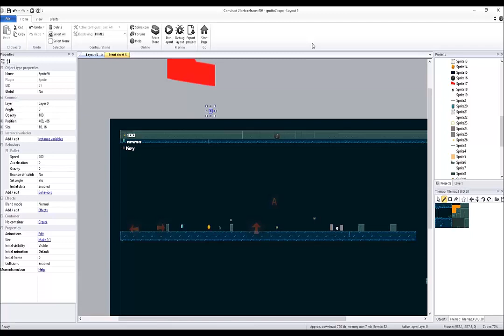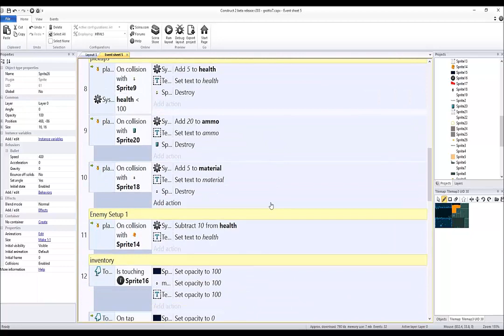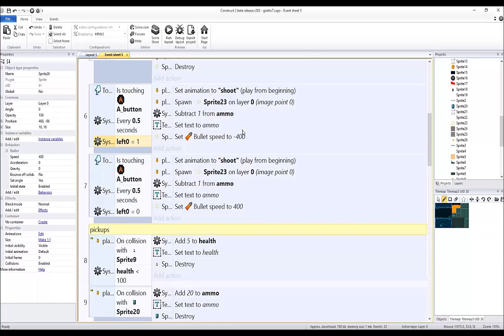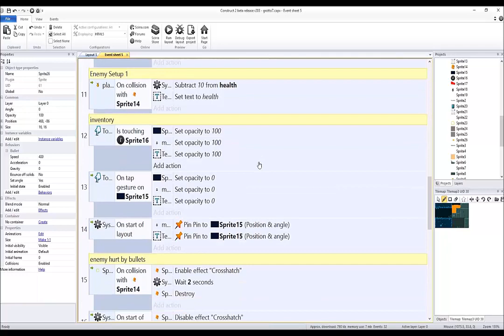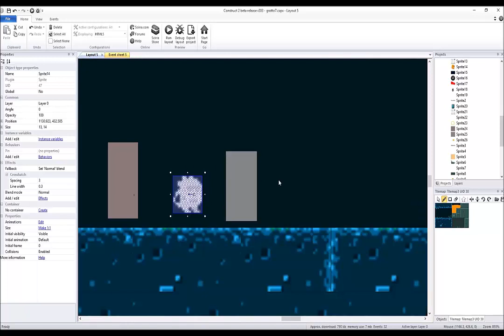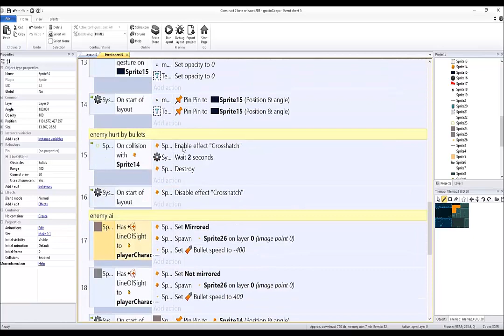How to make another 2D Platform Game Part 8: Basic AI - with John Maksym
Learn how to add artificial intelligence to your bad guys in your 2D platform game.  We start with easy examples of how to add AI and progress to more advanced AI enemies.

Don't have Construct 2? It's a free game maker program that allows you to create your own games without and programming required!